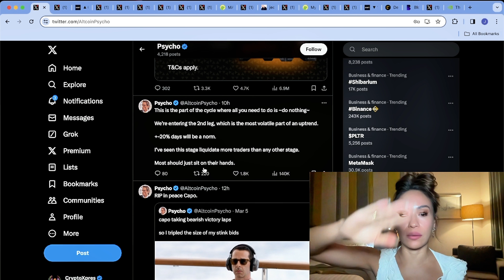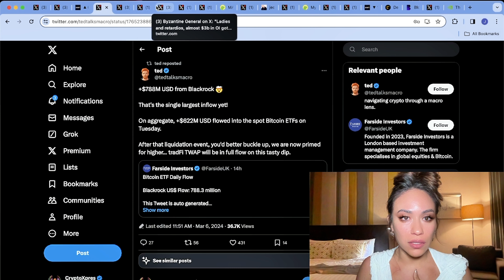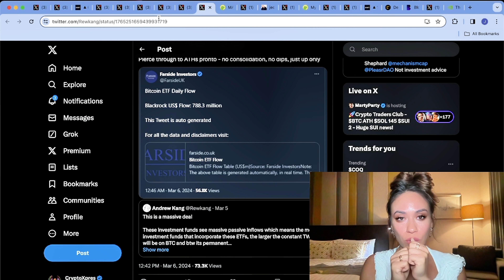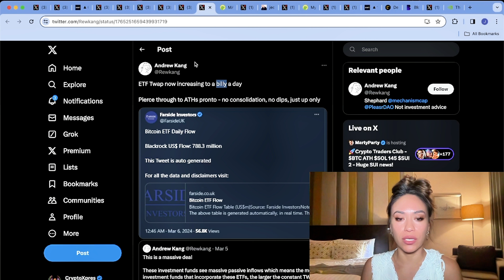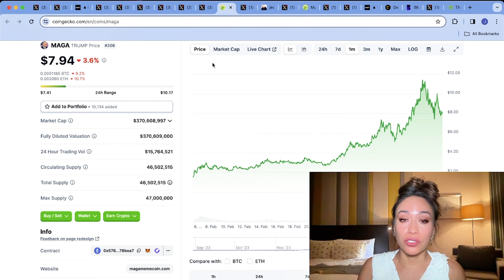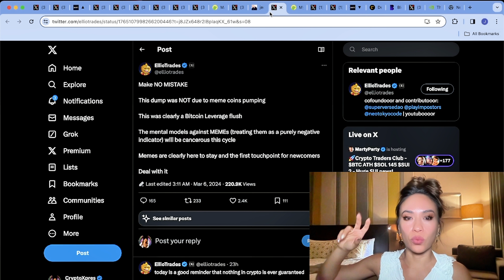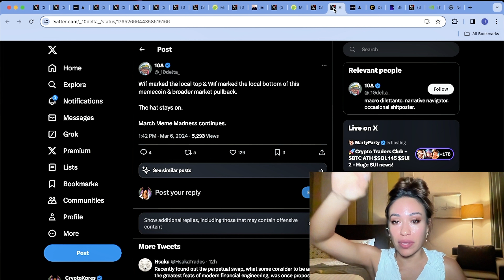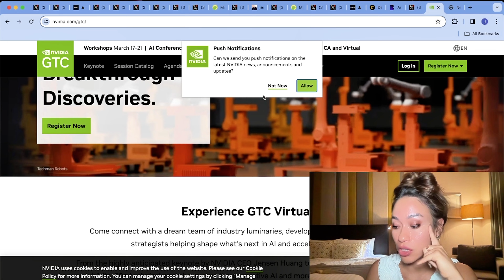THE REAL MILLIONAIRE MEMECOIN STRATEGY THIS BULLRUN!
In this video I go over and explain whats been going on with Bitcoin , ETF inflows, the recent correnction & bounce back - as well as which tokens are the "real" playbook fo this bullrun season. Memecoins are still the way!

👉 TIMESTAMPS HERE:

00:00 Intro
01:24 Bitcoin Volatility
03:43 Meme Coin Opportunities
08:32 Institutions Buying Bitcoin
10:04 Validating Crypto Projects
14:49 Portfolio Management Tips
18:42 Buying the Dip
21:30 Mass Crypto Adoption
23:28 AI Crypto Plays

This channel is dedicated to help new crypto enthusiasts enter the crypto space - whether as a trader or long term minded investor. I’ve been in the crypto space for 4.5 years now, I’ve been a founding team member of masterventures.com, ignition.paidnetwork.com and I’ve help take over 100 crypto projects go to market with my go-to-market marketing process.

I’m here to help everyone get to spend on the importance of crypto, it’s value, and help everyone make the most money possible this bullrun!

We're here to guide you through the crypto world's twists and turns. Let's navigate the market together! 🌟

It does not endorse or discourage participation in any investment activities, such as buying or selling securities. The opinions expressed herein are subjective and may include incomplete or inaccurate data. While efforts are made to ensure accuracy, there are no guarantees regarding the completeness or precision of the information presented.

You, as the viewer, assume full responsibility for evaluating the benefits and risks associated with utilizing any information obtained from this channel before making any investment decisions. By accessing this channel, you agree not to hold the channel owner, its affiliates, or any third-party service providers liable for any potential claims for damages arising from decisions made based on the information or content provided. Information and opinions are current as of the indicated date and are subject to change without prior notice.

It is strongly advised to seek guidance from a qualified professional to fully comprehend associated risks before engaging in any investment activities. The accuracy and completeness of the information, particularly when derived from third-party sources, cannot be guaranteed. Any visual aids, such as graphs or charts, are provided for illustrative purposes only. The channel owner disclaims responsibility for third-party submissions and does not warrant their accuracy or completeness.